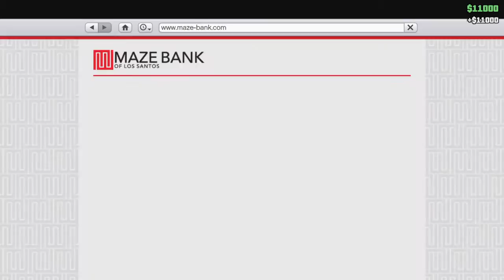Grand Theft Auto V - Going To Get Someone